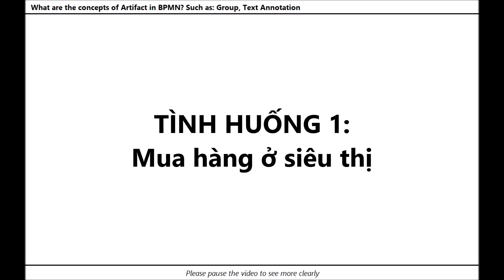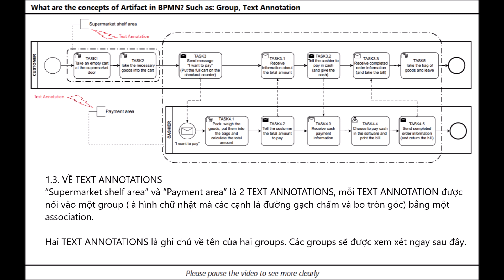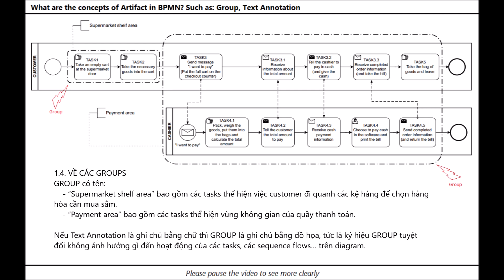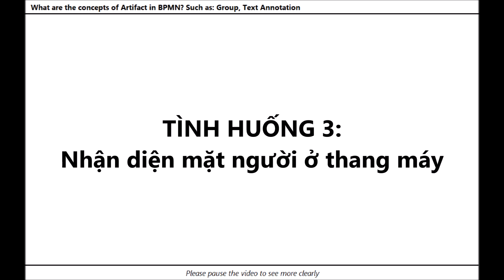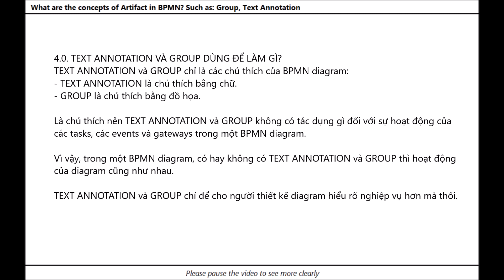30-VN-BPMN2.0: Text Annotation và Group là gì? [1] (Artifact trong BPMN)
30-VN-BPMN2.0: Text Annotation và Group là gì? [1] (Artifact trong BPMN)